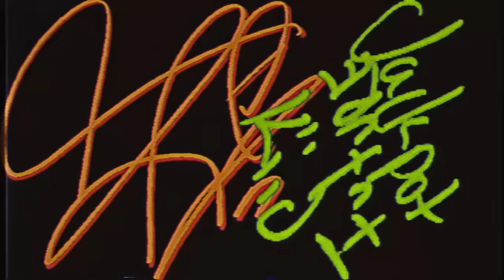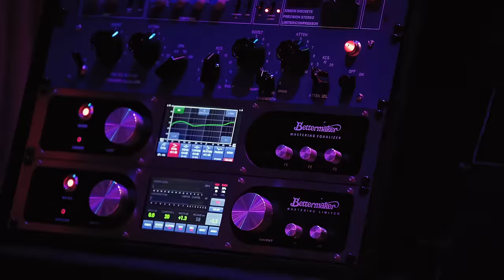Jackpot Future Kiid - Rodman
Stream/Download On All Music Platforms

Directed & Edited by @pkt.guru
Engineered by @mixedbybars
Mixed & Mastered by @mixedbycolt
Photography by @lolascottart
Written & Performed by @jackpotfuturekiid
Special Thanks to @bravoocean studios